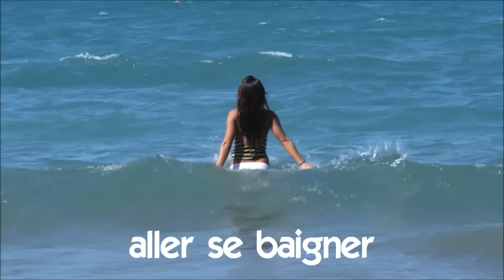Learn 30 French words and phrases # People and what do they do